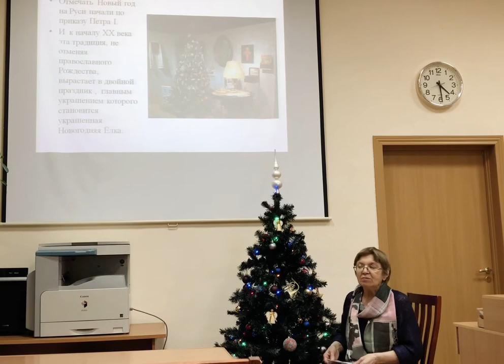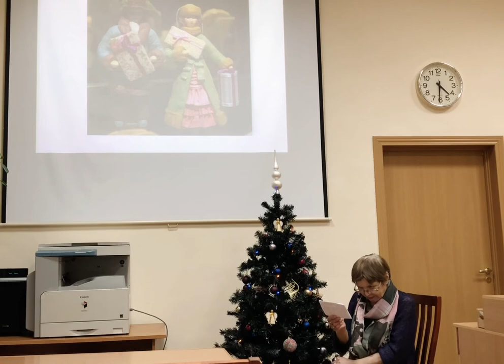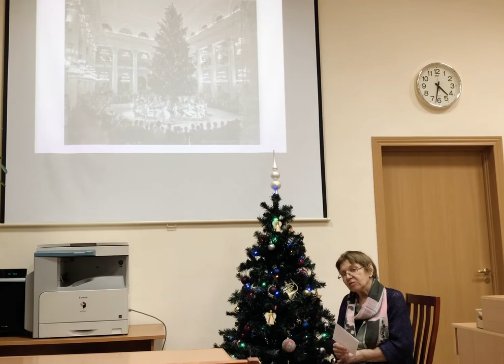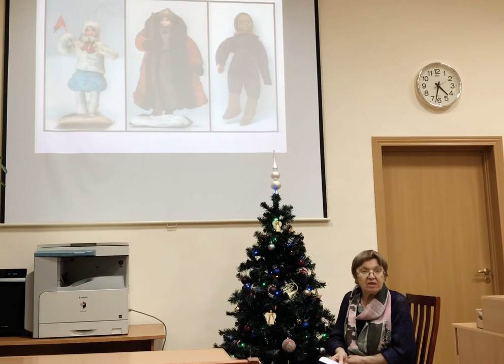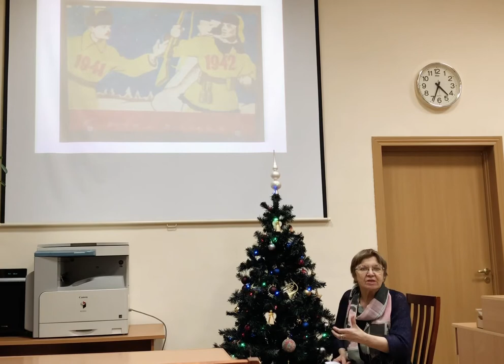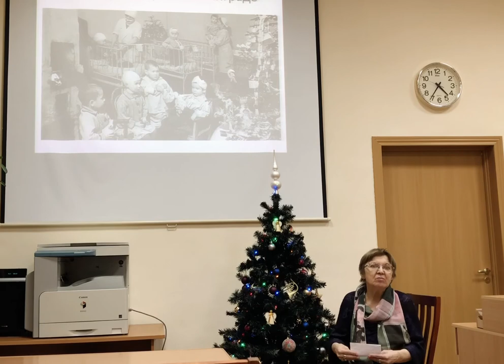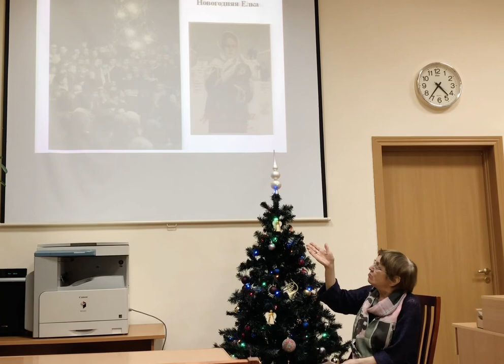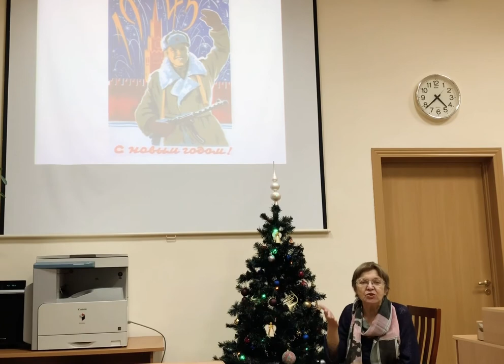«Праздник Нового года и Новогодняя Ёлка в годы Великой Отечественной войны»